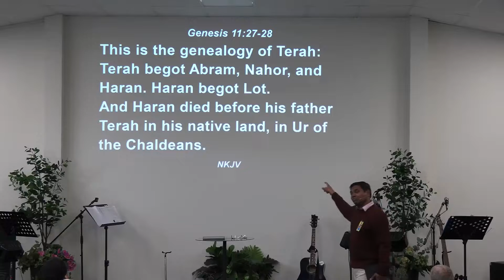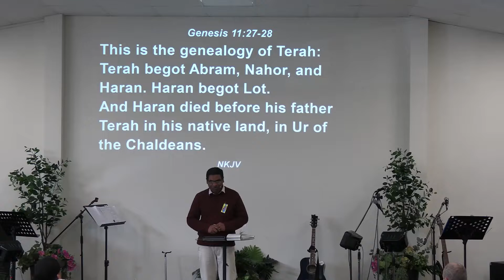Father Heart of Abraham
With Avish Petras
Riverside Christian Church
(Sunday 4 September 22 - Morning Service)